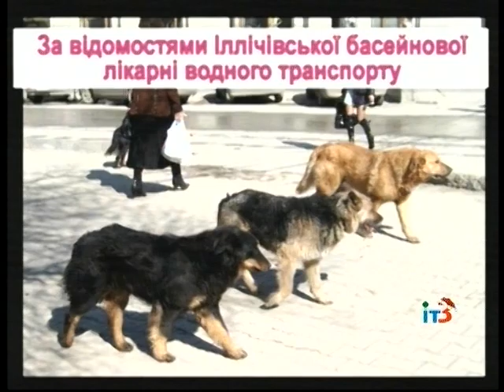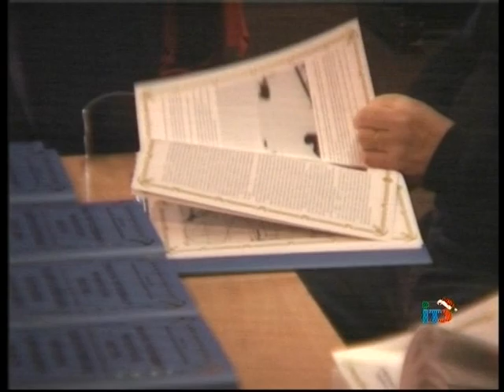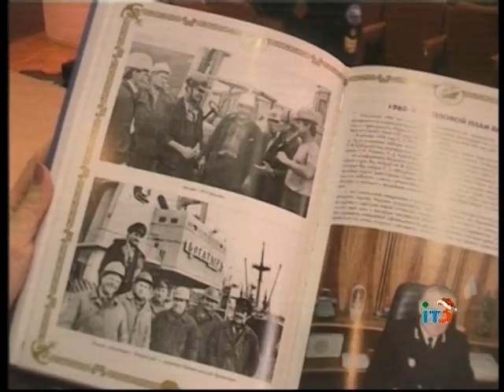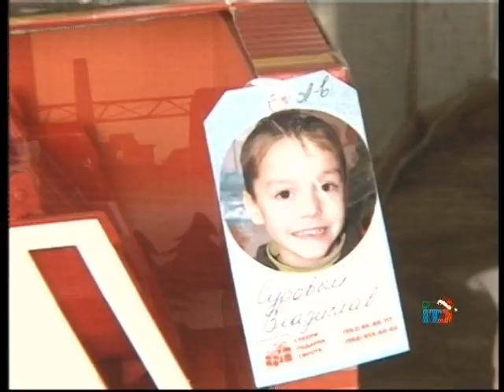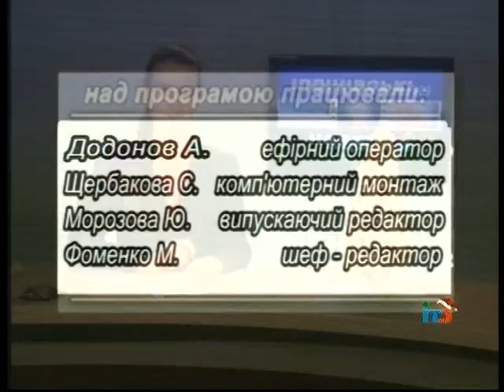Ильичевские новости на ИТ-3 25 декабря 2015 г.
Выпуск программы "Ильичевские новости" на ТРК "Ильичевское телевидение-3" за 25 декабря  2015 г.
В выпуске:
- 13 человек вошли в состав исполнительного комитета Ильичевского горсовета согласно решению депутатов, которое было принято на состоявшейся в четверг сессии;
- незаконную торговлю елками удалось предотвратить ильичевским полицейским  благодаря бдительности жителей города;
- городские власти приглашают предпринимателей принять участие в  традиционном конкурсе на лучшее новогоднее оформление объектов торговли и общественного питания;
- презентация  книги об истории Ильичевского морского торгового порта прошла в пятницу в морском колледже Одесского Национального морского университета;
 - в четверг во Дворце культуры прошел благотворительный спектакль одесского театра «Тур де форс» для детей льготной категории;
- ильичевцы стали активными участниками всеукраинского благотворительного проекта «Собери подарок сироте».